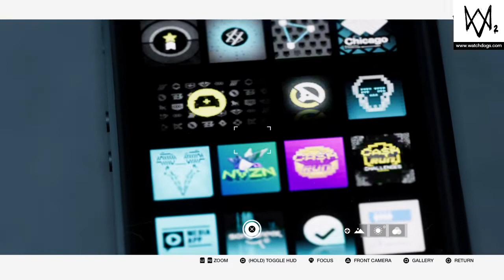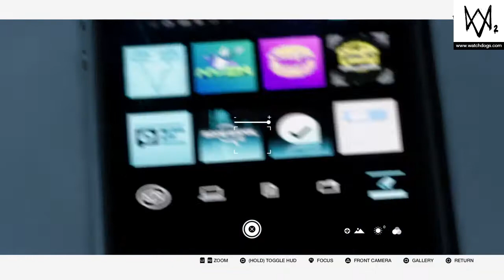WATCH_DOGS 2 gameplay On ps4